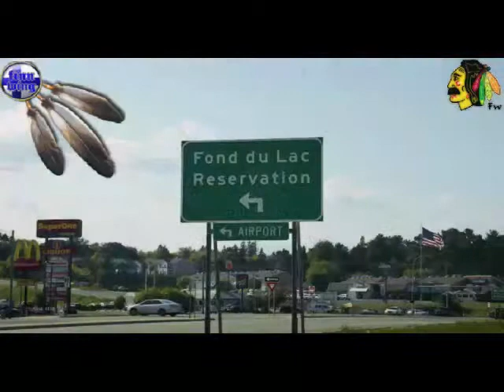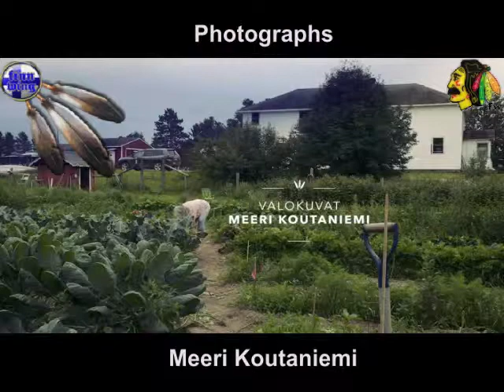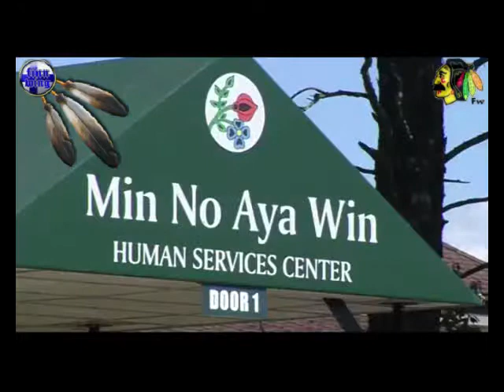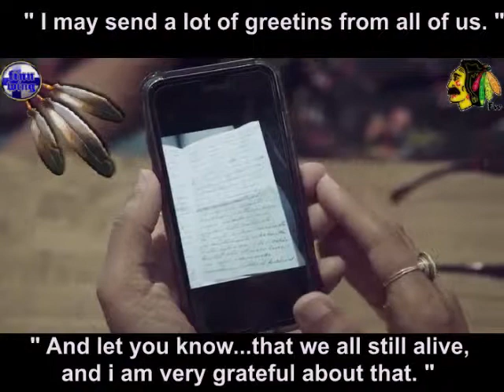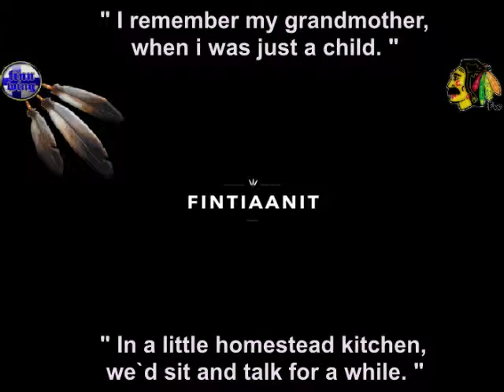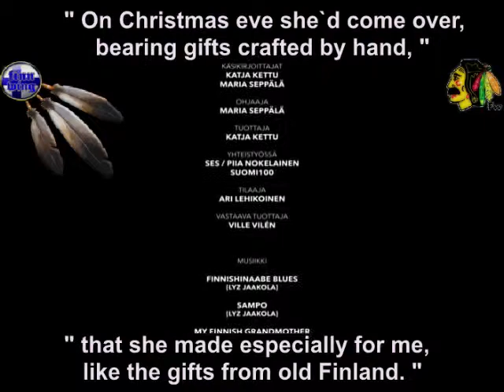T H E F I N N D I A N S